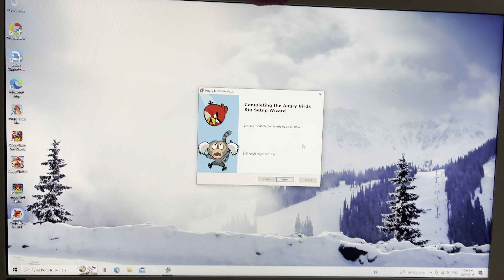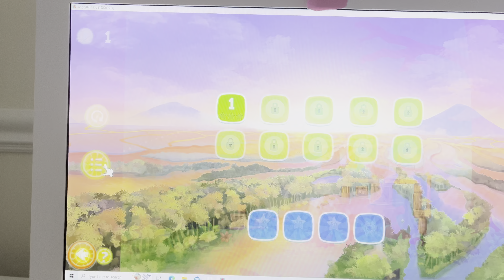Angry Birds Rio Windows Version 2.2.0 (Lastest Version for PC) Download Link in the Description